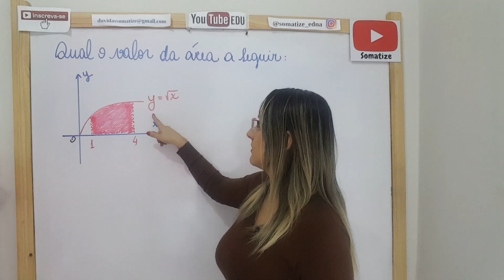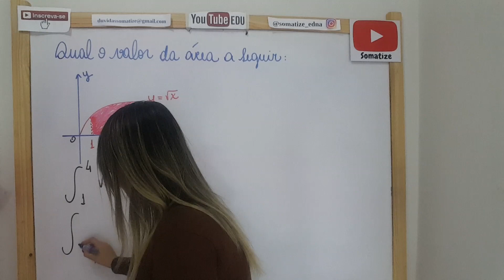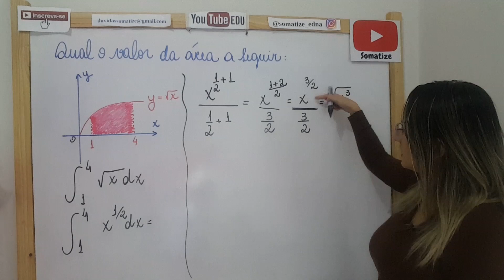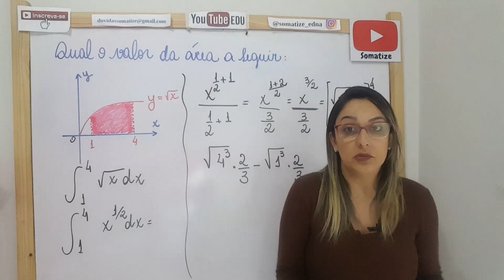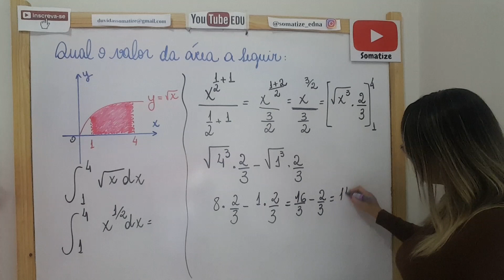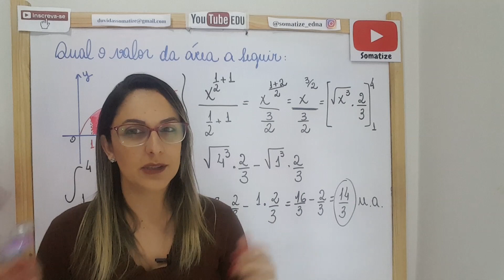Qual a área sob a função - Integral definida - Somatize - Professora Edna Mendes